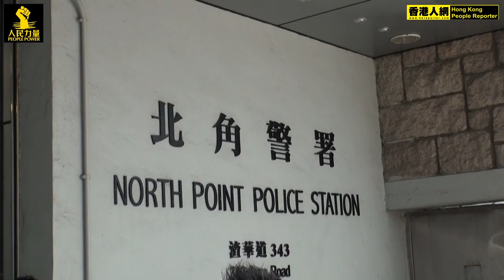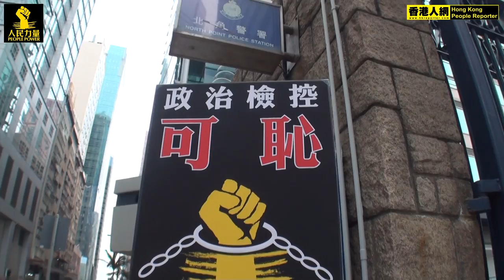Bonus track - 花絮 @ 黃仁龍, 曾蔭權政治檢控可恥 2011.01.05